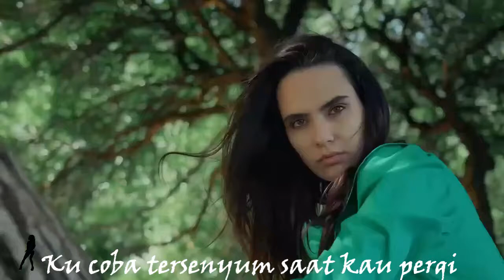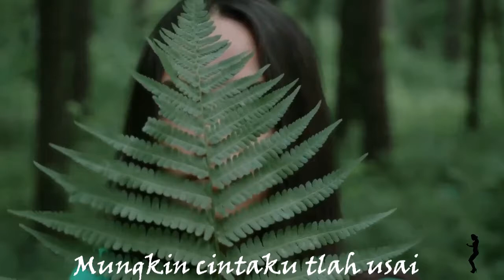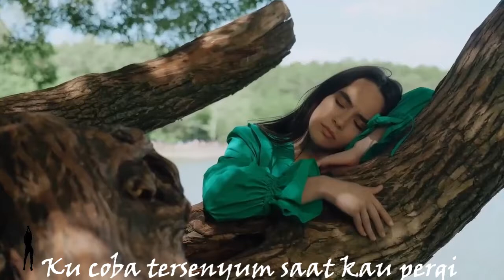LARA HATI n lirik ( By COVER Nikisuka Ft SKA 86 )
descripti0n:

LIRIK LAGU LARA HATI VERSI REGGAE

Dancing Female Silhouette Green Screen HD

Female Dancing Silhouette Green Screen HD

Beautiful Girl in Forest Free Stock Videos _

editing video: Windows Movie Maker

lyric and terjemahan

 Lara hati Lirik Lagu bikin sedih

Rasa takut kehilanganmu
Kini menjelma menjadi nyata
Ku tak bisa menghindar
Mungkin cintaku tlah usai

Kata maaf tak bisa menebus
Atas satu khilafku padamu
Kau merasa dikhianati
Kau putuskan untuk pergi

Reff:
Ku coba tersenyum saat kau pergi
Meski lara hati menangis melepasmu
Andaikan kau tahu
Betapa aku masih mencintamu

Ingin rasanya aku memelukmu
?tuk terakhir kali sebelum engkau pergi
Namun ku takut tak mampu
Menahan air mataku